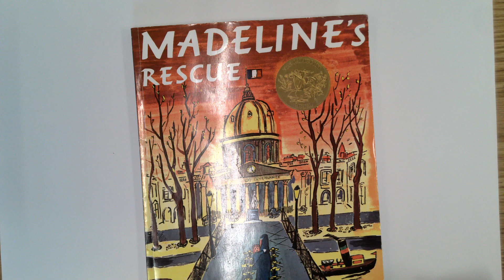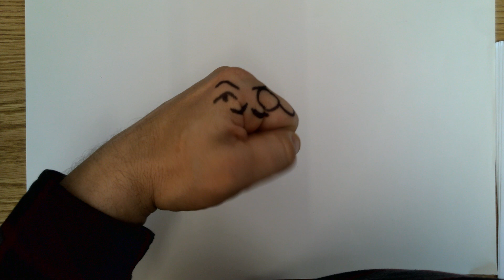Basic Shapes Monsters From Our Imagination!